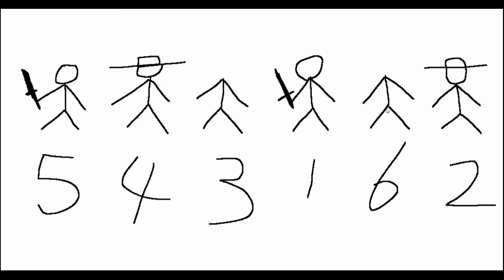wake up丨感觉这噩梦再也醒不过来了！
这种风格的恐怖游戏现在非常少见了.